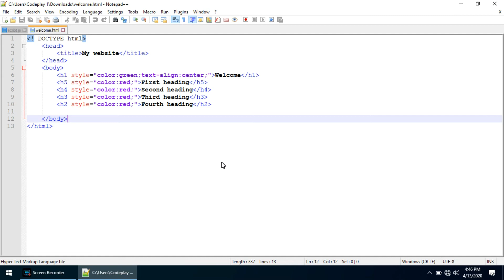Launch run dialog shortcut key in notepad++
F5 is used to launch run dialog on notepad++